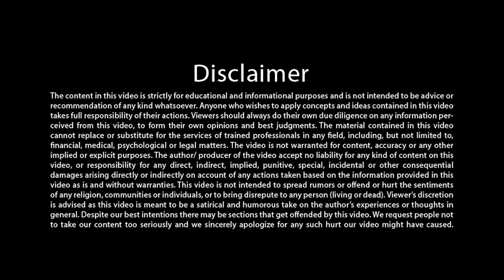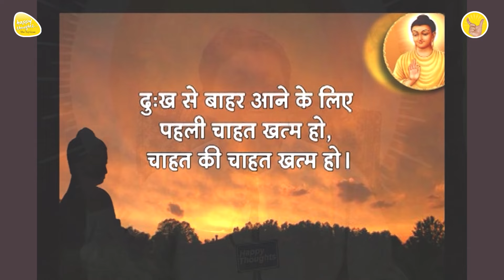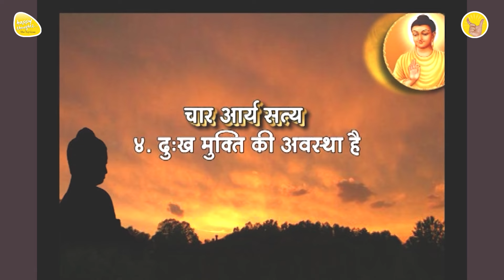दुःख की आदत और 4 नोबल ट्रुथ्स HAPPY THOUGHTS MEDITATION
सुख का शिकार होने से कैसे बचें सीखें इस महा गाथा से - How a lost and sleeping mind becomes Buddha

सरश्री द्वारा विशेष संदेश #57

Title - दुःख की आदत और 4 नोबल ट्रुथ्स HAPPY THOUGHTS MEDITATION

5 दिवसीय महाआसमानी परम ज्ञान शिविर

14 to 17 साल के बच्चों के लिए मिनी महाआसमानी परम ज्ञान शिविर